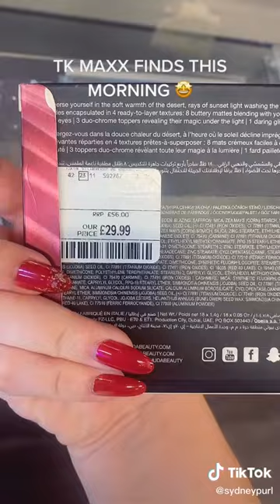COMPLETE MAKEUP STORYTIME TIKTOK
@kirsty belle
@daisy may1

makeup storytime tiktok kaylieleass
kaylieleass tiktok makeup storytime
makeup storytime

TiktokStorytime